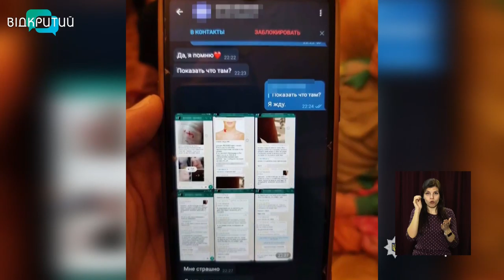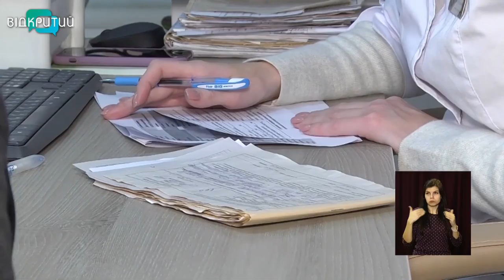Новини OPEN NEWS від 5 березня 2021 року 13:15